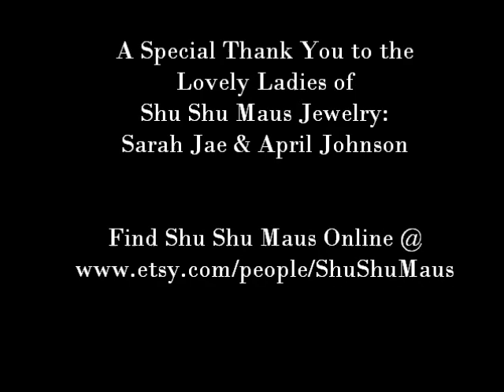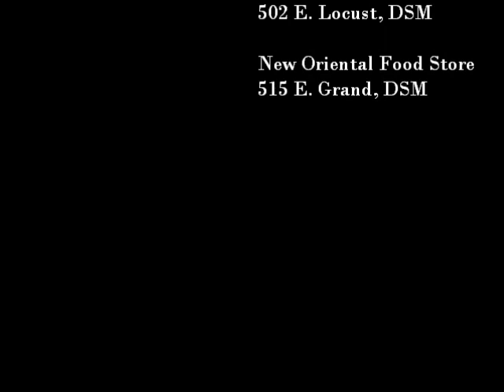Shu Shu Maus Indian Summer Photo Shoot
Behind the scenes footage of Shu Shu Maus' Indian Summer photo shoot to promote a brand new collection. Shu Shu Maus co-founder and designer, Sarah Jae, directs models Kaleen Lounsbury and Joelle Blanchard. Shu Shu Maus is a couture jewelry and accessory design house.